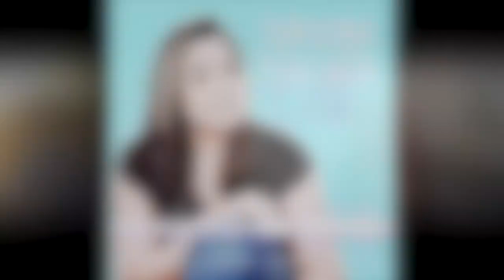Pinterest Strategy for TpT Sellers Interview with Emilee Vales | Thriving Teacher Talk Episode 13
Pinterest can be a powerful tool for Teacher Sellers when used appropriately and with the right strategy behind it. It is a huge driver of sales, but it is a long term game. In this episode I am speaking with Emilee Vales and we get into all the hard questions about Pinterest and how it can actually be used effectively.

Emilee is a former teacher turned Pinterest Marketing and Ads Strategist, Emilee thrives off of diving into her clients data and analytics to create personalized strategies that will ultimately turn their traffic into profit! When she's not obsessing over how she can take her clients further with their marketing strategies, or educating her students on how to take their business to the next level with Pinterest, she's chasing around two sweet little girls or spending time with her husband. After feeling called to be at home with her kids and leaving the teaching world, she can finally say she's living the work at home mom life that she thought was only in her dreams.

Emilee has been a huge part of Thriving Teacher Academy and does monthly lives in our private Facebook group and helps us with leveling up our Pinterest Game.

I have opened the course for the next 24 hours with a huge discount since Emilee was our guest today. Here is the exclusive link to join

You will also have a chance to grab Emilee's 3 Step System for Automated TpT Sales by clicking

Go find Emilee on Instagram @emilee.vales and let her know how much you enjoyed her time here on Thriving Teacher Talk. She would love to hear from you!